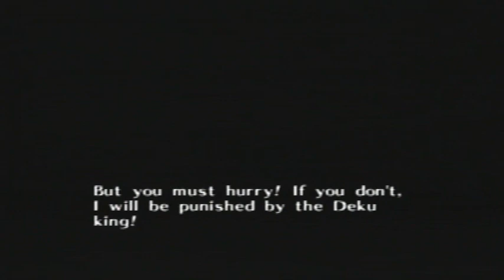The Legend of Zelda Majora's Mask - Spotlight 9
We do some small sidequests and begin the first temple of the game, enjoy.

I apologize for continuing to upload the same video again and again.  Was uploading the wrong file to Youtube.